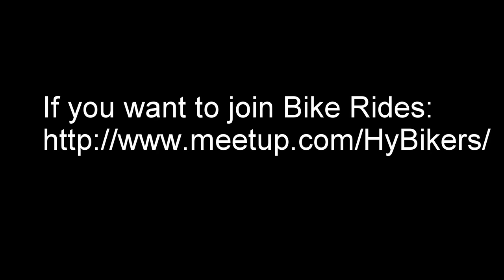Ramzan Charminar Night Hyderabad India | Vijay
Ramzan Charminar Night Hyderabad India by  Vijay
The Charminar, constructed in 1591 CE, is a monument and mosque located in Hyderabad, Telangana, India. The landmark has become a global icon of Hyderabad, listed among the most recognized structures of India

Vlogging and Riding Gear Details :
Camera :Gopro Hero
Mobile : Lenova Vibe K5 Note
Software : GoPro Studio
Bike : Bajaj Pulsar
Stick : Monopod and Tripod Simplex 300
Riding Jacket : Rynox
Gloves : Vega or ProBiker
Elbow and Knee pads : Scoyco
Helmet : LS2 ( Without Bluetooth)

Hyderabadi , Indian